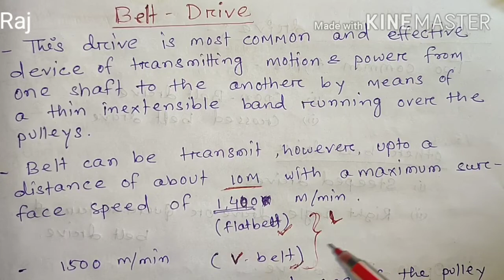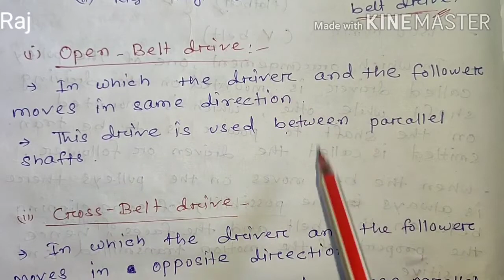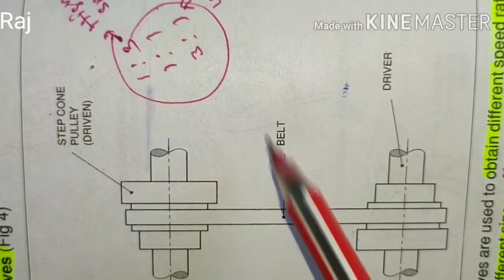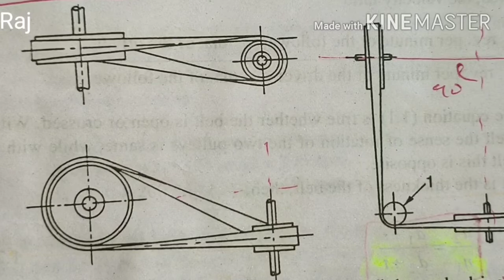Mechanical power transmission part 3 .(belt drive) For Fitter, Turner, Machinist, diploma mechanical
FOR ALL TECHNICAL COMPETITIVE STUDENTS LIKE ITI FITTER, MACHINIST,  TURNER,  WELDER, GRINDER AND DIPLOMA MECHANICAL ENGINEERING STUDENTS..